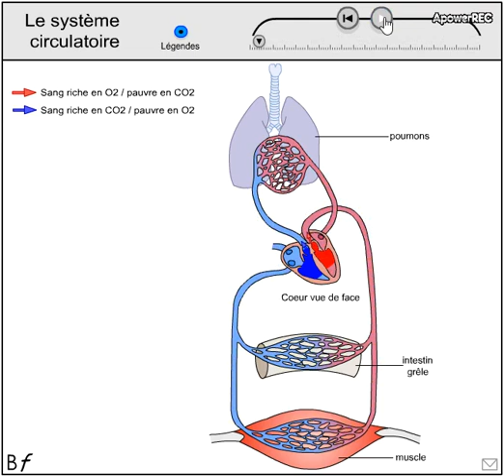Le système circulatoire sanguin